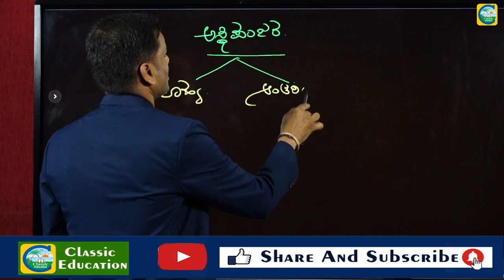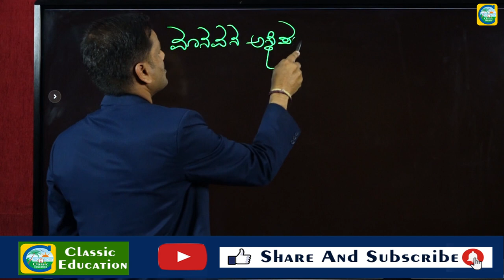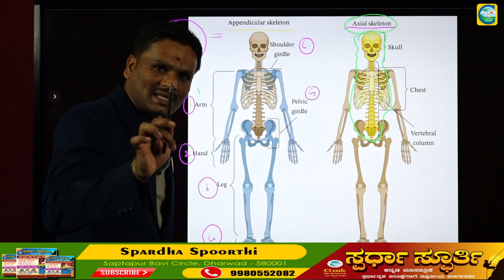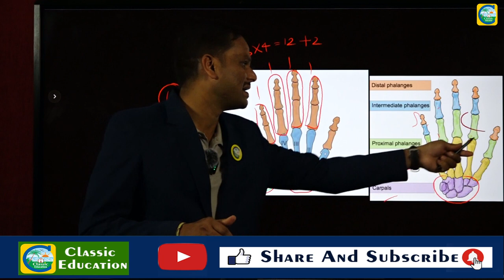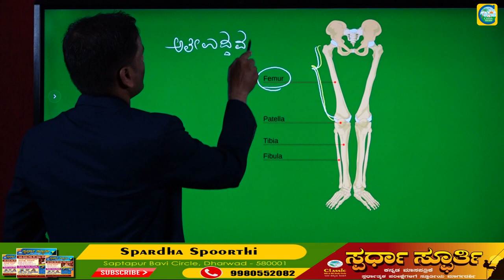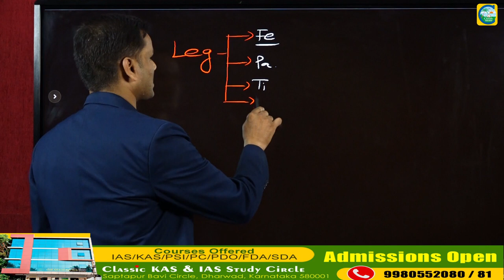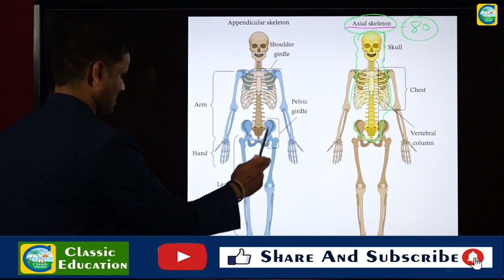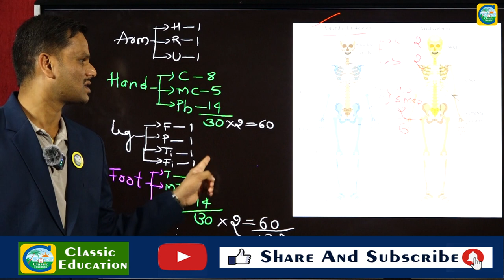ಮಾನವನ ದೇಹದಲ್ಲಿರುವ 206 ಮೊಳೆಗಳನ್ನು ಅಸ್ಥಿಪಂಜರದೊಂದಿಗೆ ವಿವರಣೆ.... ||Bhimreddi S. M||Classic Education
ಮಾನವನ ದೇಹದಲ್ಲಿರುವ 206 ಮೊಳೆಗಳನ್ನು ಅಸ್ಥಿಪಂಜರದೊಂದಿಗೆ ವಿವರಣೆ. ||Bhimareddi S. M||Classic Education||

Classic Education
Dharwad